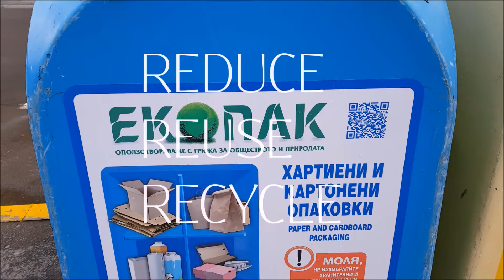2018 CIEE Civic Leadership Summit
This is my application for the 2018 CIEE Civic Leadership Summit. Enjoy and keep ur fingers crossed! :)